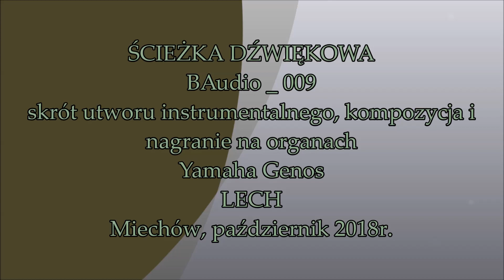Dzień Seniora występ Perły Miechowa 2018 cz 2